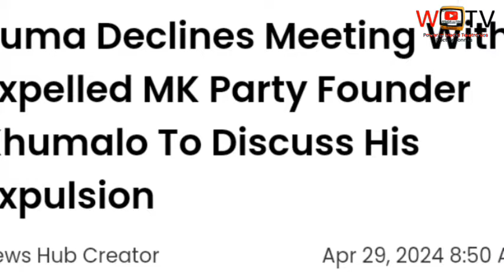why Jacob Zuma declines meeting with MK party founder, Jabulani Khumalo, check out for more.